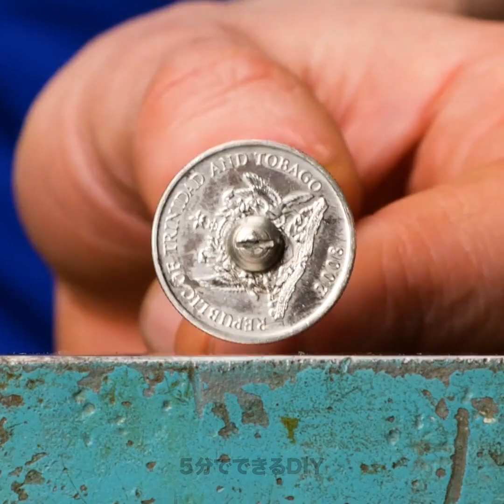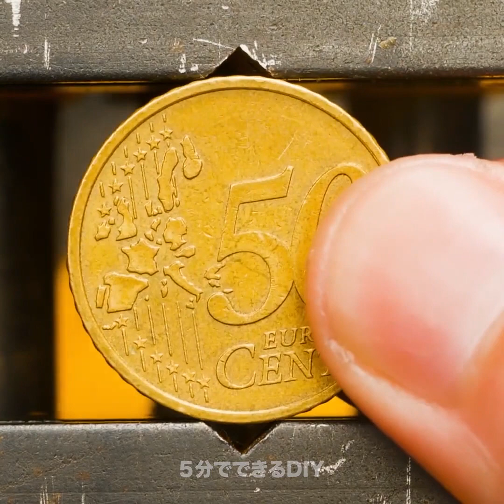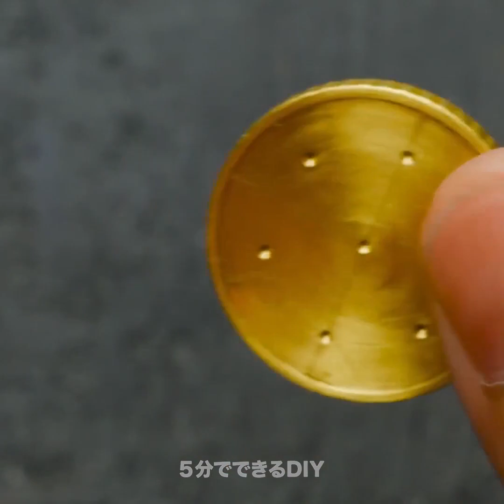クリエイティブなDIYジュエリーのアイディア ユニークなジュエリーの作り方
タイムスタンプ:
01:02　ヴィンテージの鍵の指輪
08:55　真鍮のワイヤーのブレスレット
09:08　金属のハートのペンダント
09:53　コインとパールのピアス